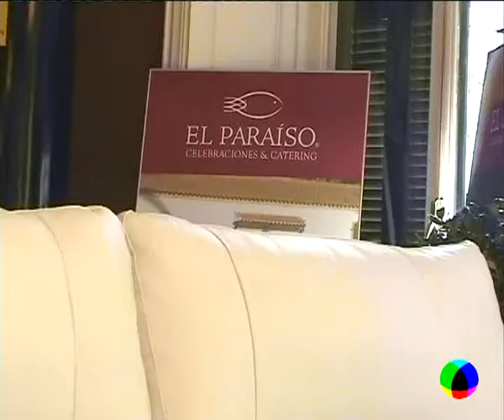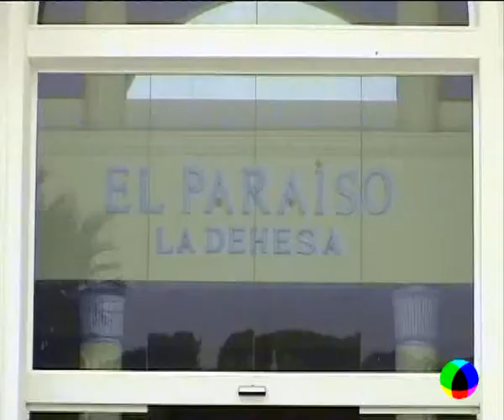FERIA DE LOS NOVIOS 2008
Presentación de la Feria de los Novios 2008, realizada durante el 25 y 26 de octubre en la Casa Colón de Huelva.